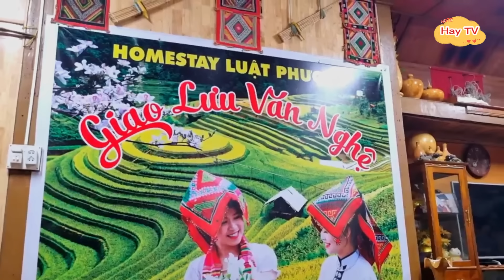PHIÊN CHỢ NGÀY XUÂN - ANH TỘC HAY TV - Nhạc Vùng Cao Disco Remix - LK Nhạc Tây Bắc Remix Căng Vỡ Loa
Tác Phẩm'; PHIÊN CHỢ NGÀY XUÂN - ANH TỘC HAY TV - Nhạc Vùng Cao Disco Remix - LK Nhạc Tây Bắc Remix Căng Vỡ Loa
Ca Sĩ Anh Tộc
® Bản quyền thuộc về Hay TV - Do not Reup!